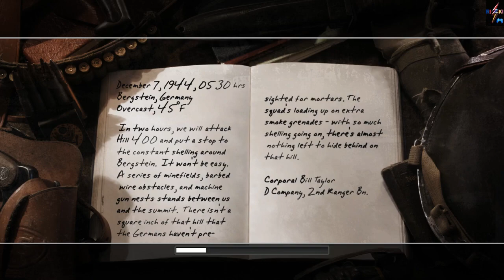Call of Duty 2 - Rangers Lead The Way